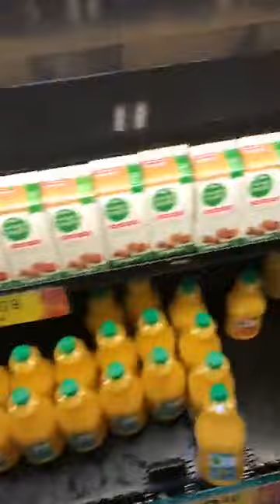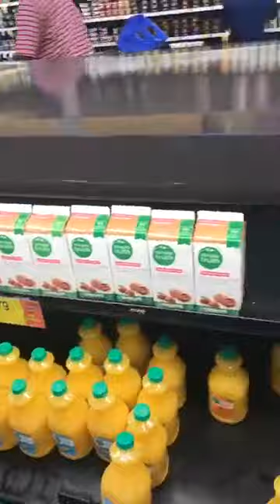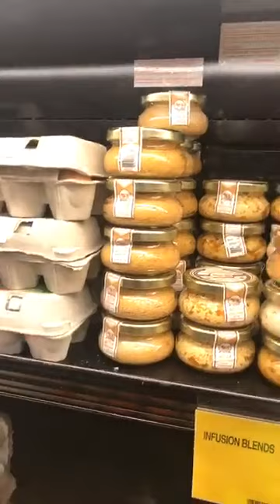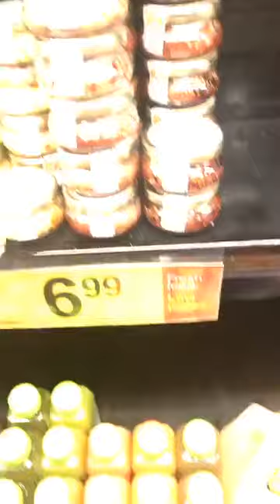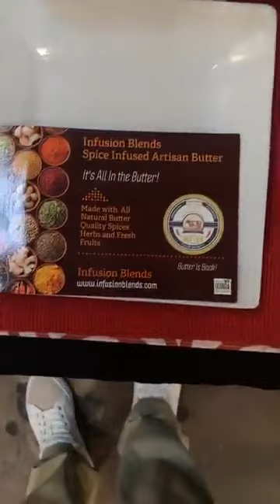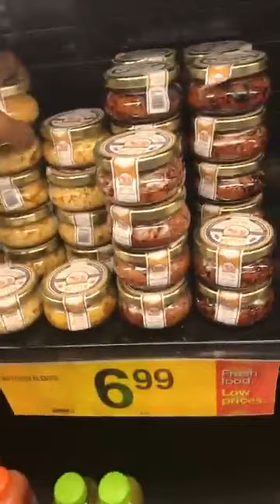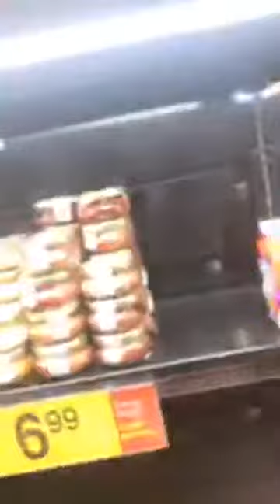Americans Serving Americans Infusion Blends In Stores!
We were excited to join Infusion Blends (one of our supported projects) for a demo at one of their Kroger locations! Look at how many jars we started with and how many were left when we finished!